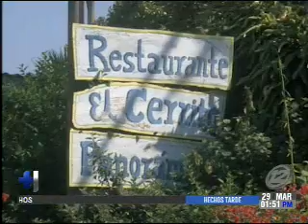Los atractivos turísticos de la Ruta Panorámica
Se encuentra a 20 kilómetros de San Salvador

Otra ruta turística para el disfrute de esta Semana Santa, es La Panorámica. Este lugar ofrece una atractiva naturaleza, así como también una rica y variada gastronomía.